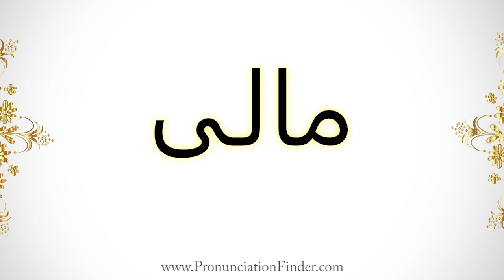How To Pronounce مالی